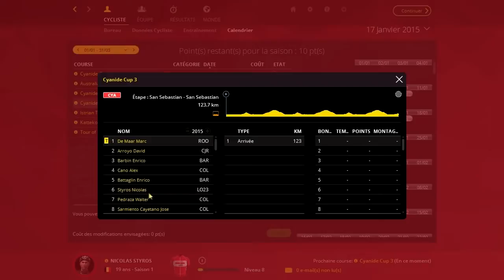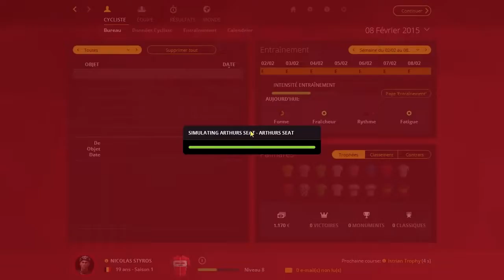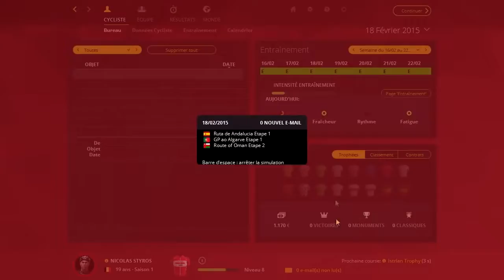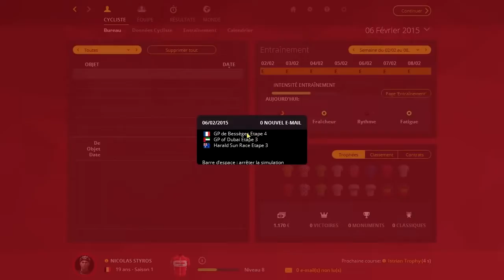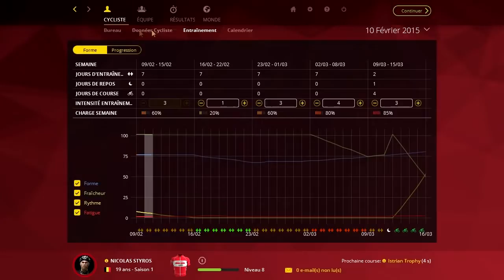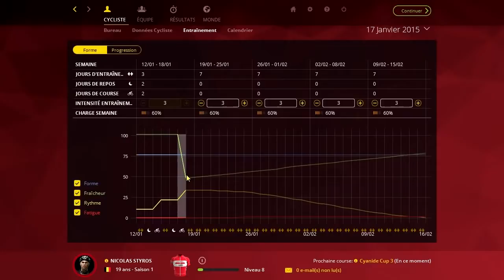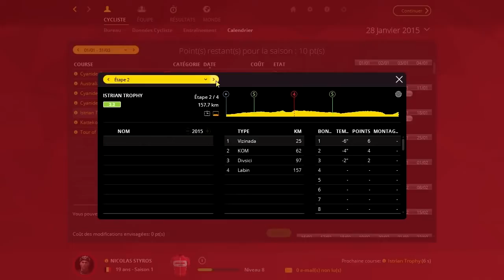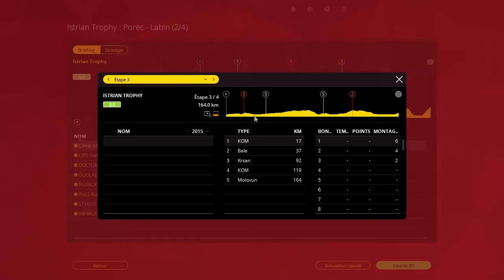PCM 2015 | Mode Pro Cyclist | Ep.02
Pro Cycling Manager 2015 - Pro Cyclist [#1] - Be a pro mode! Hello, and welcome to the first episode of this new mode in pro cycling manager 2015! In this .

Début de ma Carrière sur le mode Pro Cyclist de Pro Cycling Manager 2015 avec la création de mon coureur et sa première course ! Twitter .

Vous pouvez me soutenir en me faisant un don ici : JeuxVidéos.

Merci de lire la description∇ Bon plan jeu PC -70% ! Diffusion de la série : Jeudi & Dimanche 18h Mode Pro Cylist .